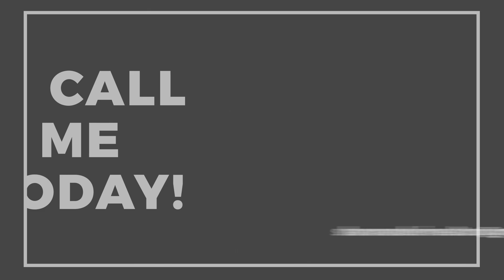8545 Tawa Creek Drive Trendy